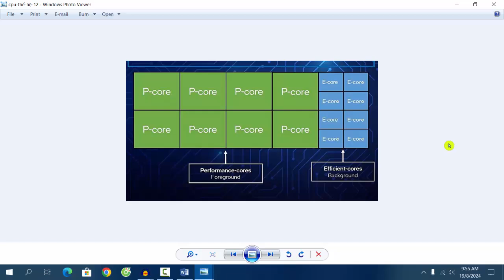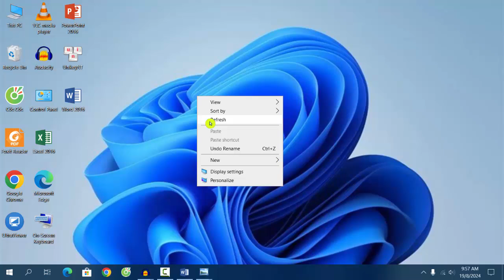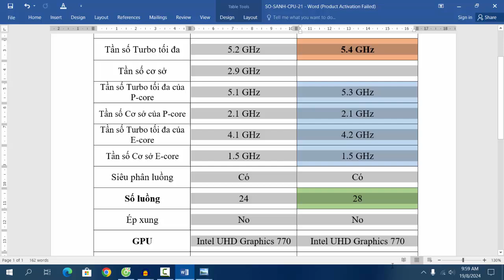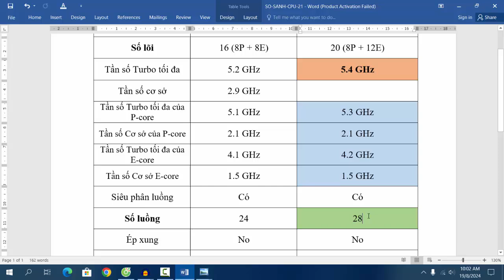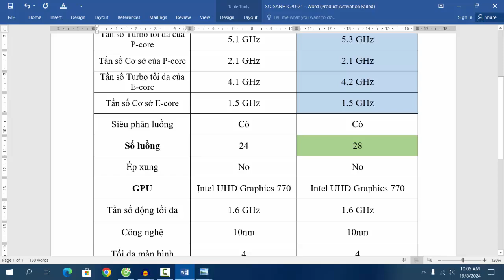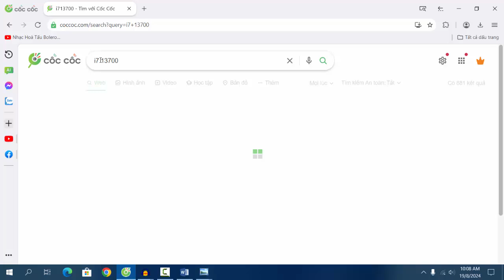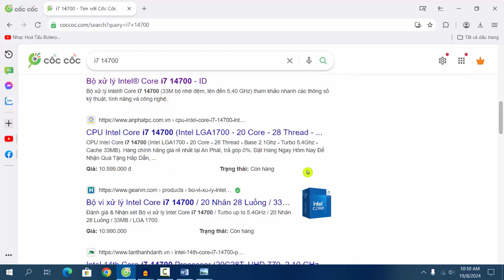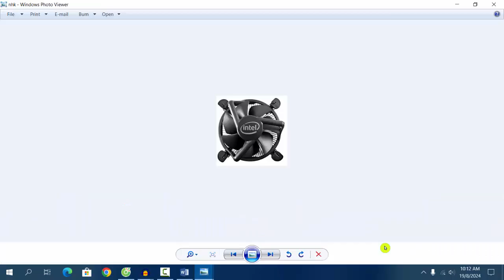CPU i7 13700 và i7 14700 - Thay đổi về cấu hình sau 1 năm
Video chia sẽ các bạn các thông số cơ bản của dòng CPU Intel Core i7 13700 và i7 14700 trên máy tính bàn để các bạn có thông tin tham khảo. Chúc các bạn sử dụng máy tính thành công.